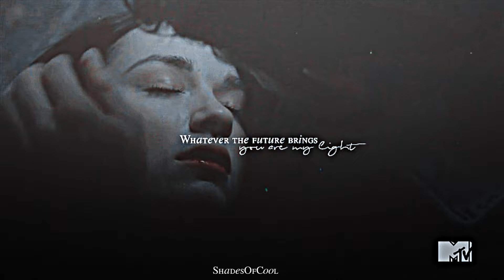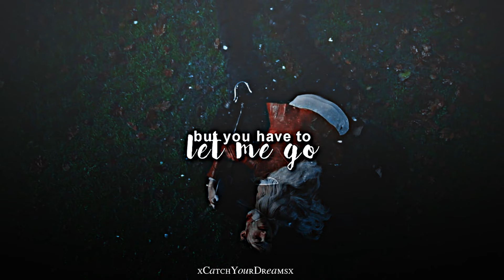Sad multicouples ✗ Hurts like hell [ COLLAB ]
GUYS, OMG!!! Thanks to everyone who joined in, your parts all look FANTASTIC AND AMAZING! c: Everyone did such an great job!

Intro (mine)
Part 1: LostBanshee - Santanico&Richie, Stiles&Lydia.
Part 2: spaceleksa - Seth&Kate, Clarke&Lexa.
Part 3: fawxtiel - Carmilla&Laura, Ezra&Aria.
Part 4 (mine): Damon&Elena, Caroline&Klaus.
Part 5: x SweetHell - Klaus&Cami, Liam&Hayden.
Part 6: elikafv - Will&Riley, Rachel&Mike.
Part 7: ultratlas - Nancy&Jonathan, Clary&Jace.
Part 8 (mine): Francis&Mary, Scott&Allison.
Part 9: xCatchYourDreamsx - Emma&Hook, Peter&Qwen.

▪ Coloring: Mine.